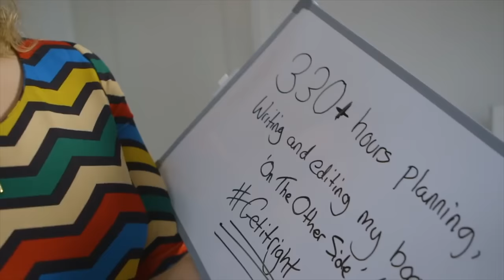Get It Right!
Thanks to the Get It Right campaign for asking me to help with this campaign! Maintaining creativity is VERY important to me!

♥ Pre-Order ThePaperback ♥
♥Waterstones♥